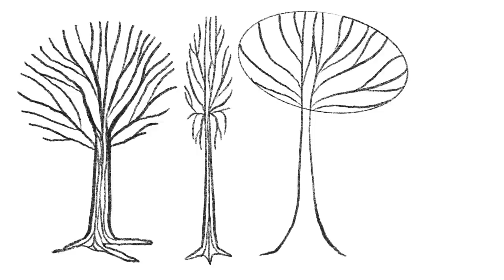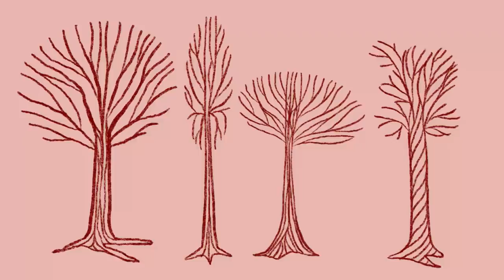MY VERY FIRST ARTSY VLOG - The most relaxing video ever #001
This is my very first artsy doggy walky vlog ever! ★ Do you want to send me something? Please do! » Postbus 3, 8400 AA Gorredijk, The Netherlands